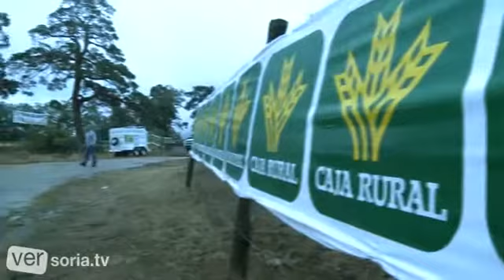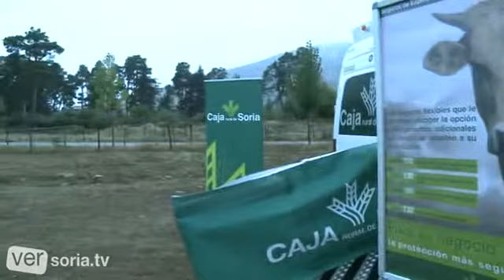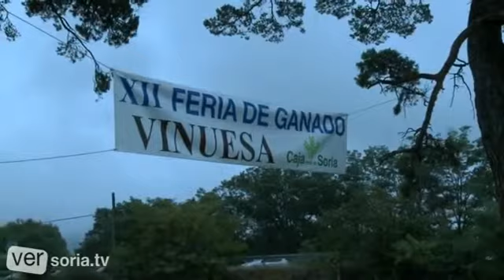Feria Vinuesa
La Feria Ganadera de Vinuesa cumple doce años quedando consolidada